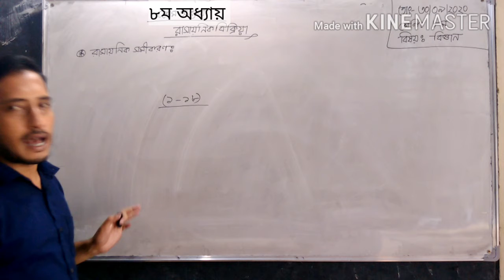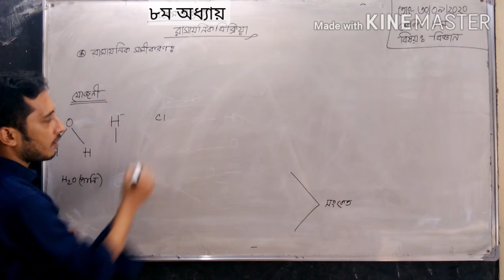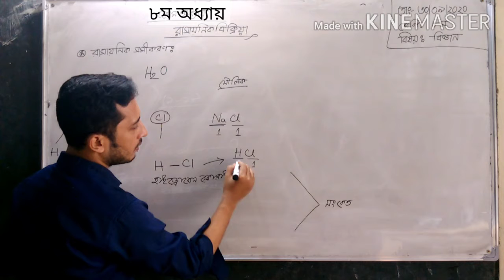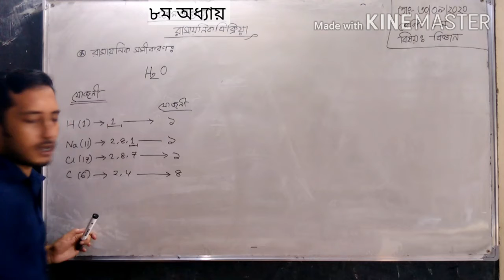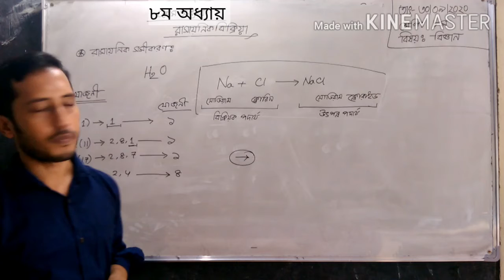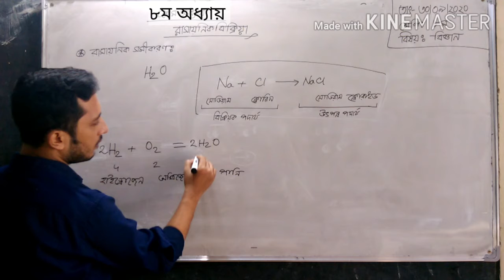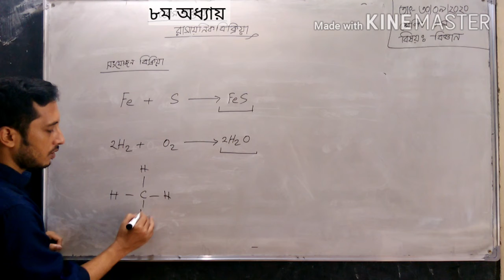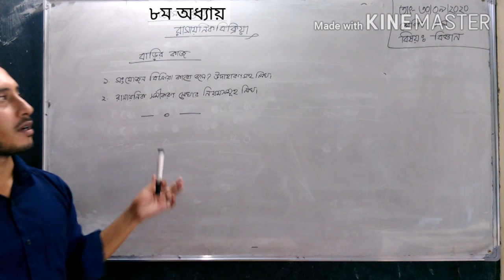Class Eight Science (রাসায়নিক বিক্রিয়া)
এই ভিডিও দেখে শিক্ষার্থীরা  রাসায়নিক বিক্রিয়া সম্পর্কে ধারণা লাভ করতে পারবে ।